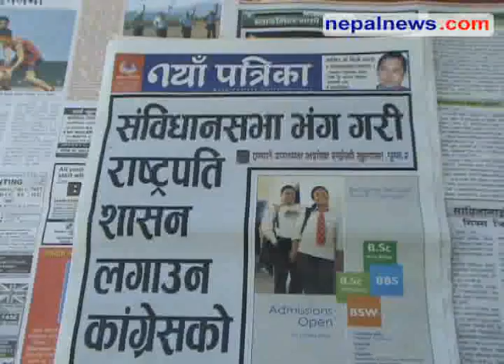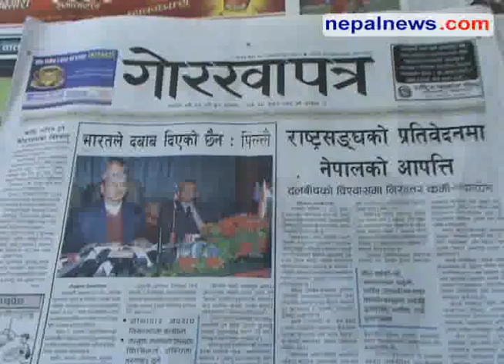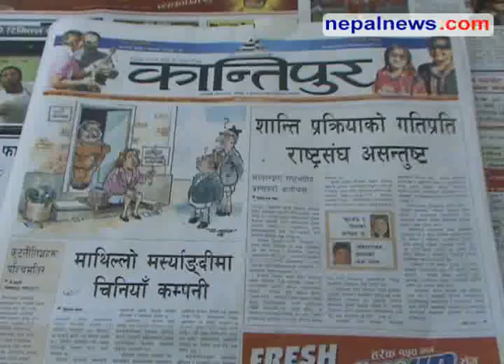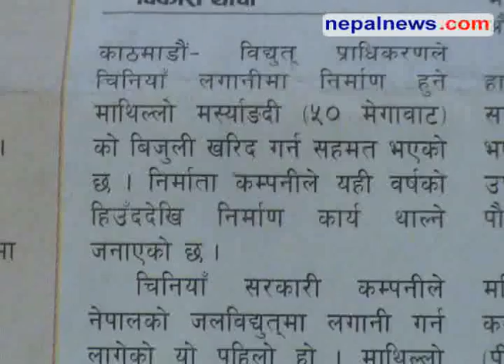November 08 headlines in Nepali dailies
Round up of the major headlines in Nepali media for November 08 09. Nepalnews.com, is a leading Internet destination dedicated to bring you news, events, polls, discussions, forums about and from Nepal. Our primary objective is to bring "news as it happens"; quality news which is impartial, timely and independent. Our equally important other objective is to make this a web community for all people around the globe who have any interest, or need any information about Nepal.